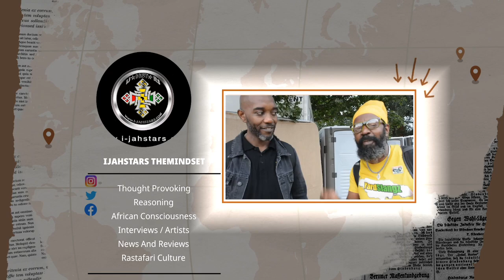Yeza talk about Glory & Reggae , Rastafari Rory Stone Love , Bobby Digital.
Reasoning with Yeza the rebel daughter about her hot new single Glory and a in depth talk  about her journey. as you know its Black history month & Reggae month and we are celebrating our rich history & culture as a people.